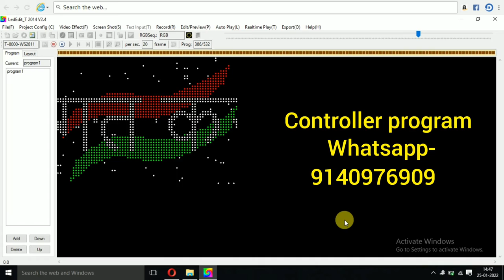Pixel led new design Happy Republic day 2022 Effects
for controral

Buy Sunny electronics studio Product

https:/SunnyElectronicStudio.com

Join our Training ( pixel led controral, p10 display, pixel led  programming

Pixel led software and Effect  download
Software -https:/ Sunnyelectronicstudio.com

Pixel led free Effect- https:/Sunnyelectronicstudio.com